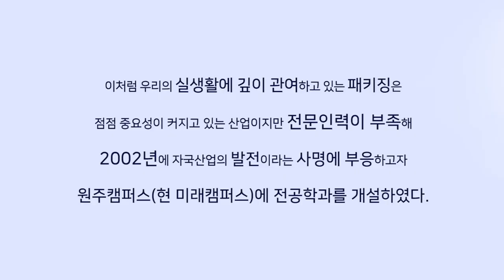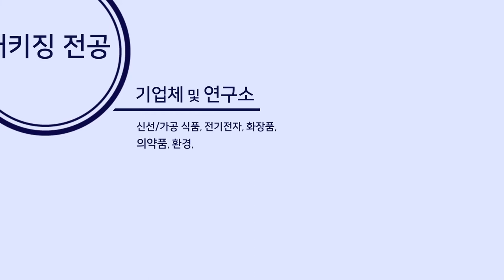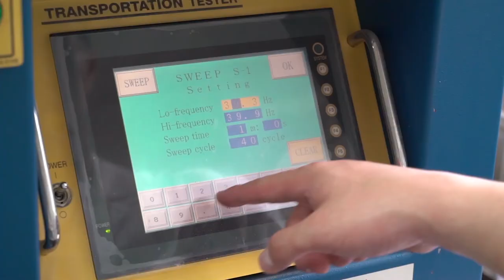[K-University]Yonsei University Future Campus_Department of Packaging and Logistics